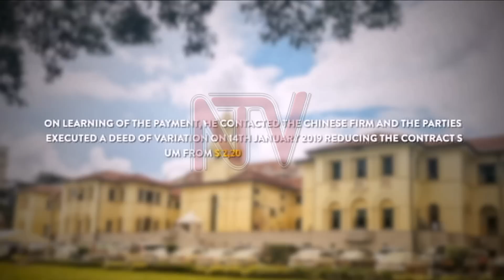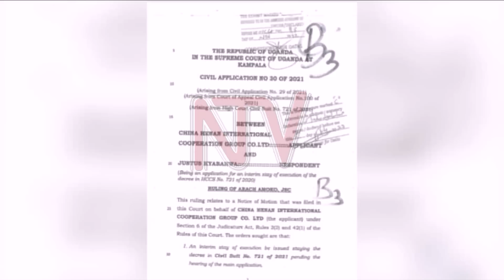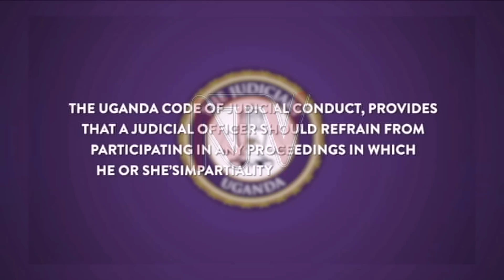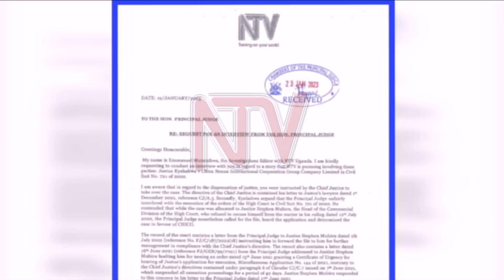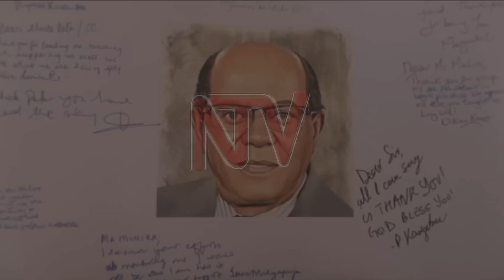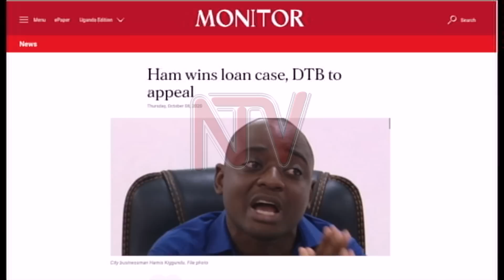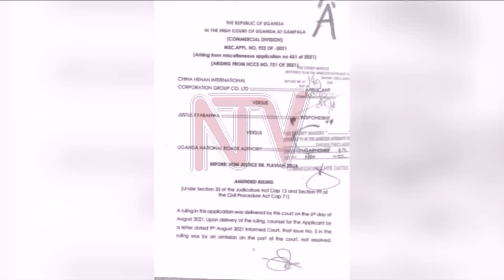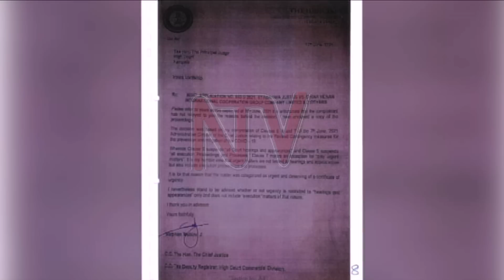Road Works Saga: Judiciary caught up in case allocation fight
The handling of a legal dispute involving a Chinese Construction firm and a consultant over an award of billions of shillings at the High Court has kicked off a storm in the Judiciary. It is strange that the dispute, which was determined by the Supreme Court in favour of the consultant was reheard and determined at the High Court. The consultant Justus Kyabahwa is now protesting the case's re-allocation to the Principal Justice, Flavian Zeija, which he says is unjust and unfair. However, the Judiciary spokesperson, James Karemani says the Principal Judge can be re-allocated a file under the supervisory powers he enjoys under the Constitution.